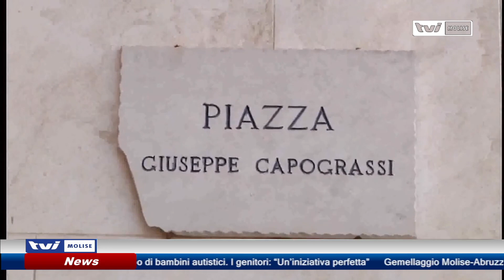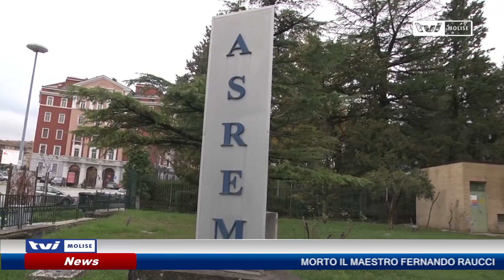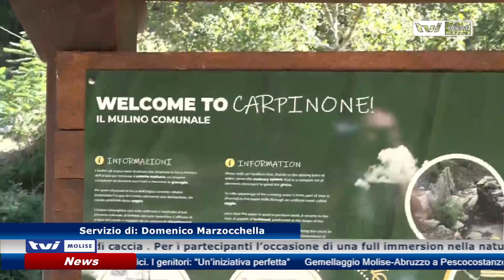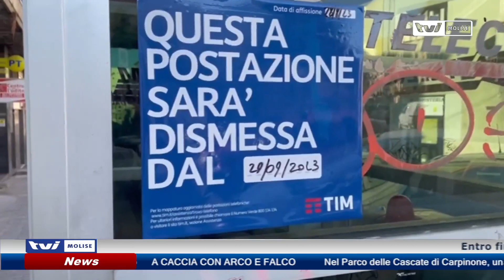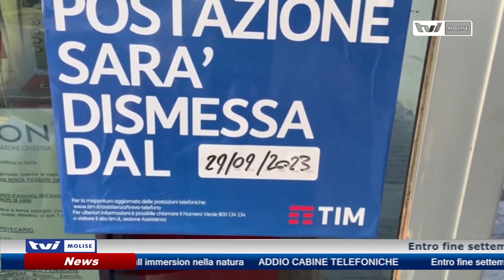𝗘𝗗𝗜𝗭𝗜𝗢𝗡𝗘 𝗦𝗘𝗥𝗔𝗟𝗘 𝗗𝗘𝗟 𝟭𝟮 𝗦𝗘𝗧𝗧𝗘𝗠𝗕𝗥𝗘 𝟮𝟬𝟮𝟯